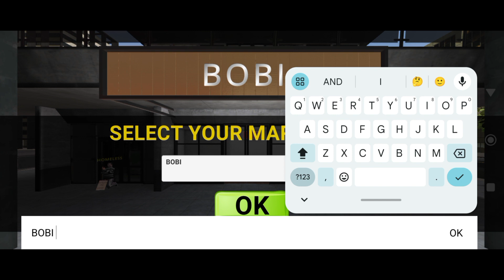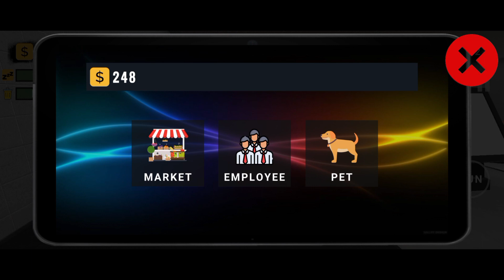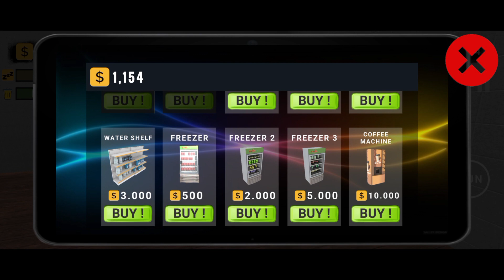Cashier Simulator Game|Supermarket Simulator Game For Mobile Gameplay.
Manage your store, hire employees & grow in your market.

Welcome to our Cashier Simulator Game game. Get ready for a realistic simulation game where you can set up your own market. Take care of your customers. Buy new shelves and new cabinets at the market with the money you earn. You can even adopt a dog.